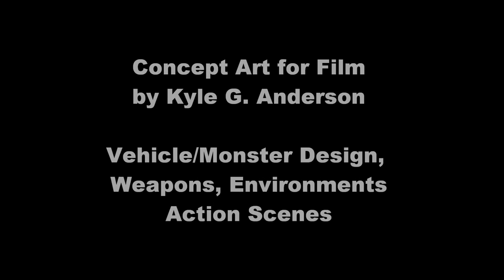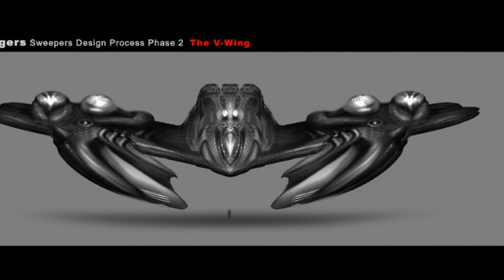Concept Art for Film: Kyle G. Anderson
Concept Art for film